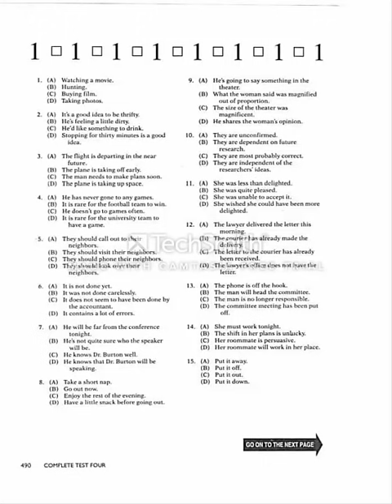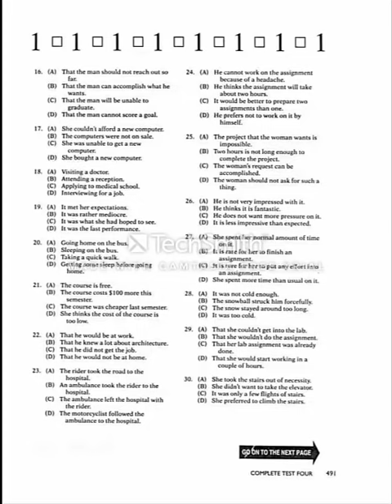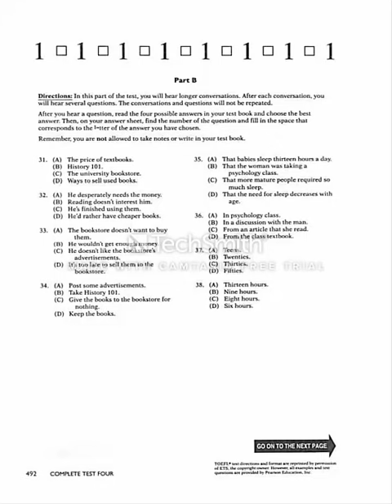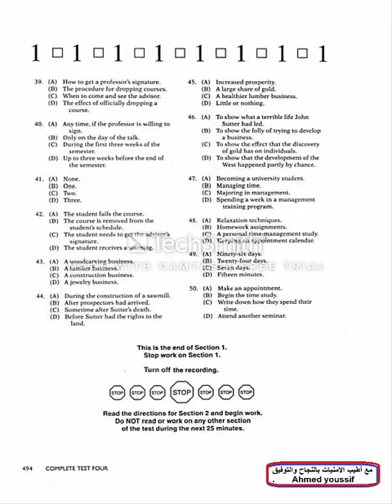نموذج التعليم رقم 4 استماع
استماع نموذج رقم 4 تويفل عين شمس  للتدريب علي حل الامتحانات يتم الاستماع الي النموذج . واختيار الاجابة الصحيحة من بين الاربع اختيارات . توجد الاجابات علي جروب تويفل عين شمس 2018 .